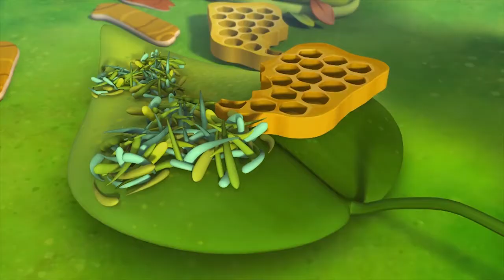😍Wissper 🤗Najlepsze momenty - Część 🌺 25 🌺 | Wissper i jej przyjaciele | Wissper po Polsku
Witamy na oficjalnym polskim kanale Wissper!

Mała dziewczynka Wissper mieszka z rodzicami i bratem Ralphem w małym podmiejskim domku. Wissper kocha zwierzęta i może z nimi rozmawiać. I tak zwierzęta przychodzą do niej ze swoimi problemami. Nagle pojawiają się w lodówce w wannie lub pod dywanem. Wissper podróżuje z nimi na pustynię, w lesie deszczowym, w Arktycę, w oceanie lub na zielonym polu.